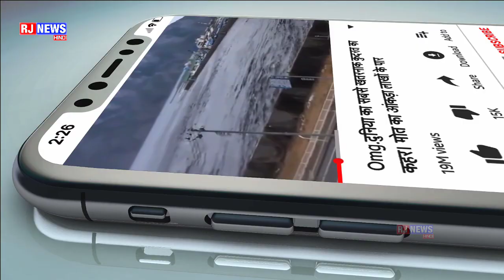MI VS CSK: देखिए Dhoni ने जीता Rohit से Toss ओर पहली गेंद पर बना दिया ऐतिहासिक विश्व रिकोर्ड